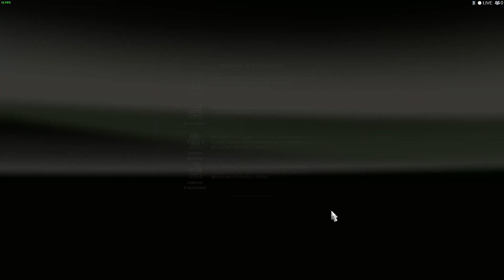American Truck Simulator In Canada gefahren! Teil 1 2020 12 07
Singleplayer # 017.1
Mit dem Ghostdriver wieder unterwegs!!